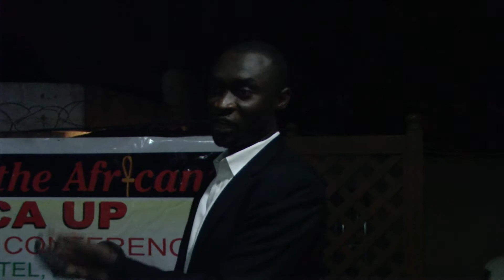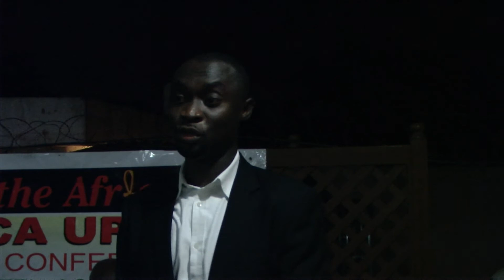GIPC Investment Promotion Presentation Ghana Tour 2015